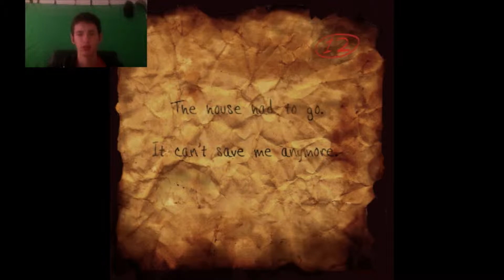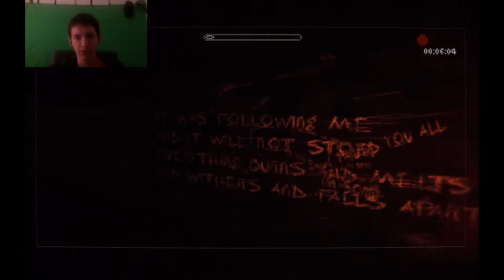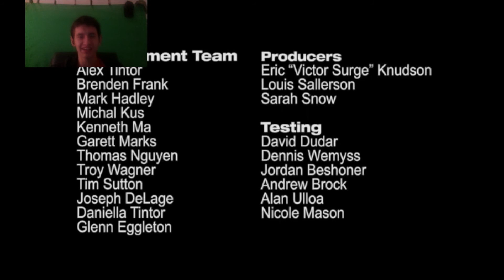Slender: The Arrival-The Finale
Now we have finally gotten to the finale of Slender: The Arrival. Here is the 5th and final part of Slender: The Arrival.